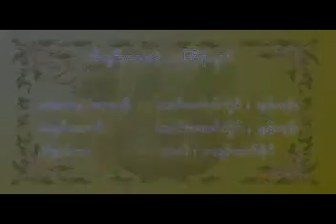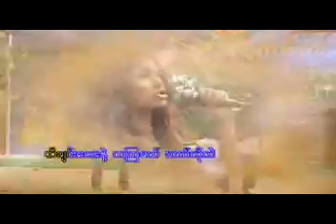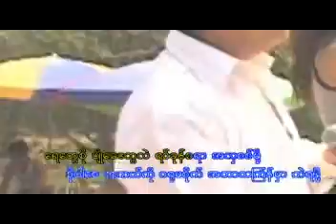Thi Chin Lay Nelt Thingyan Yet - Various Artists Htet Aung Hlaing Chan Chan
We bought all these original contents to support our artists back in our country, So, if you like some of their video or music, We strongly suggest you to buy original materials to support artists from our country. Thank you.